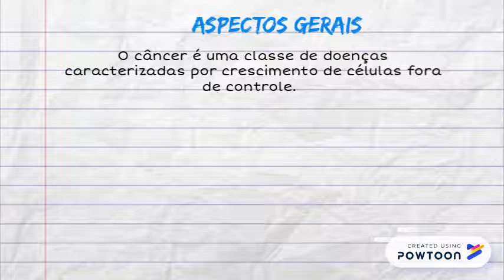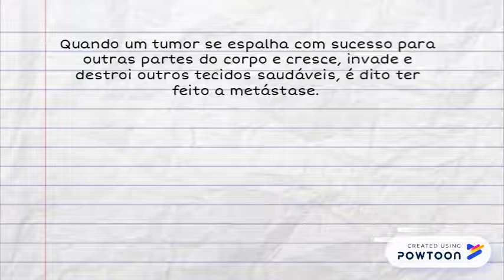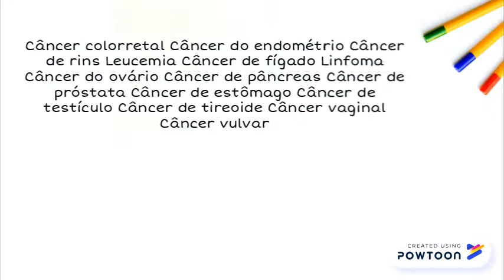Câncer – Causas, sintomas, tratamentos e prevenção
x -- Created using Powtoon -- Free sign up -- Create animated videos and animated presentations for free.  PowToon is a free tool that allows you to develop cool animated clips and animated presentations for your website, office meeting, sales pitch, nonprofit fundraiser, product launch, video resume, or anything else you could use an animated explainer video. PowToon's animation templates help you create animated presentations and animated explainer videos from scratch.  Anyone can produce awesome animations quickly with PowToon, without the cost or hassle other professional animation services require.